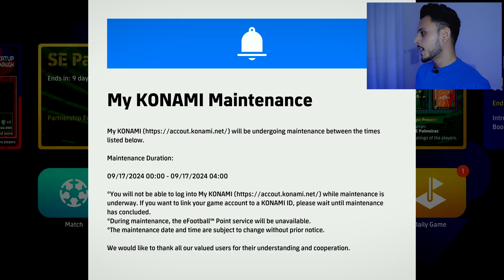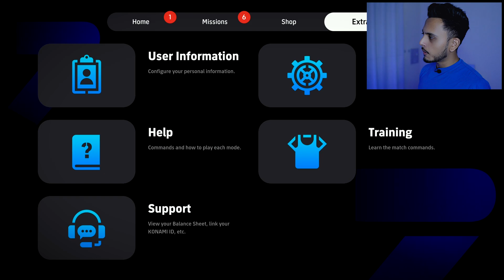FINALLY I PLAYED eFOOTBALL 2025 AND IT WAS...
FINALLY I PLAYED eFOOTBALL 2025 in PS5 PRO AND IT WAS...

FREE RETRO STARS 3X | THE END OF FC MOBILE R2G